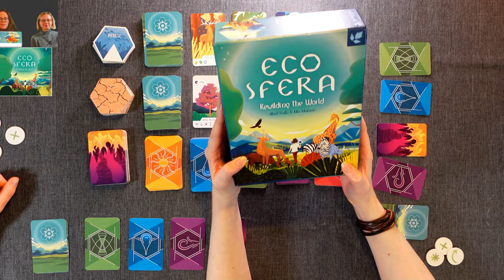ECOSFERA - Überblick & Let's play - Bald auf Kickstarter [Kartenspiel ⭐️ Board Game ⭐️Brettspiel]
Link zum Kickstarter - Start am 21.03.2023

Spieler: 1-4
Alter: 8+
Spieldauer: 40-80 Min.
Julibert Games